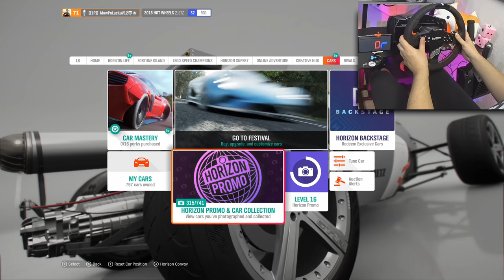2JetZ mówi Ci to coś? Hot Wheels DLC / Forza Horizon 4 Fanatec v2.5